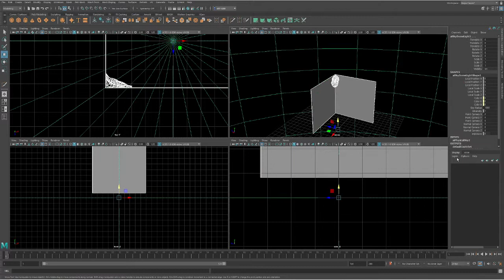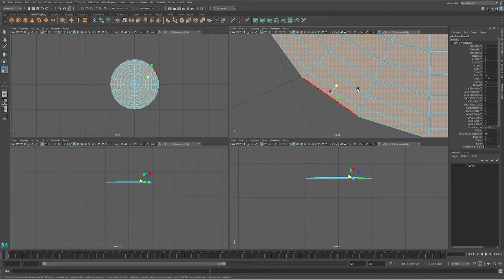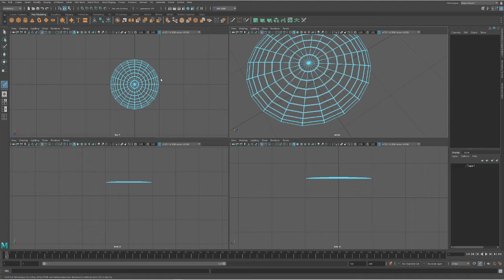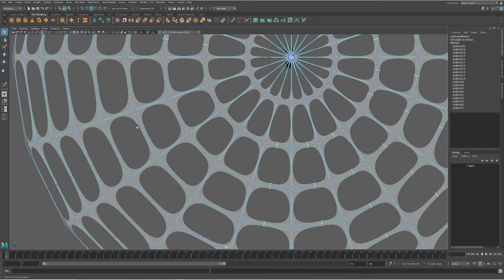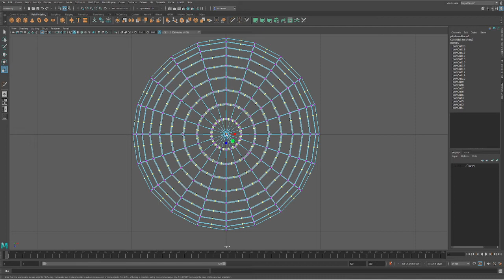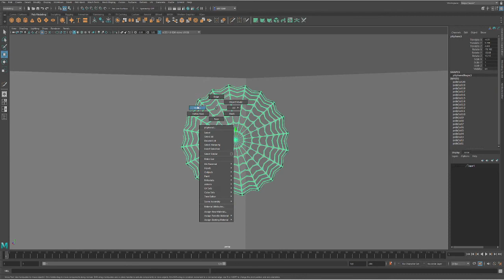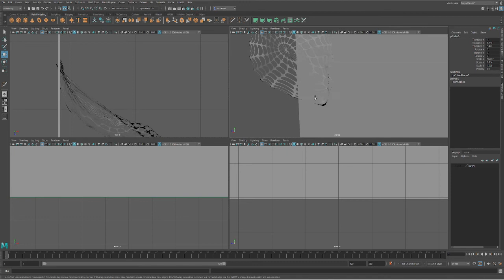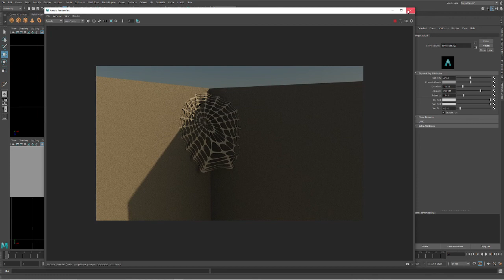lets make a simple cobweb in maya